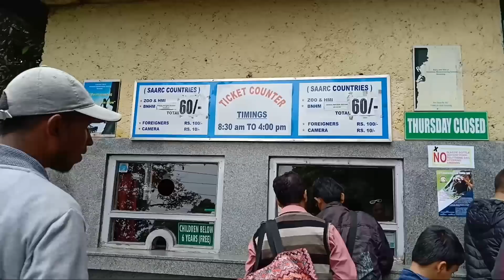Darjeeling vlog 2 # I bought makeup from Nepal border # toytrain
Hey guys... So here is the day 2 vlog. Pls comment me if u liked the vlog..